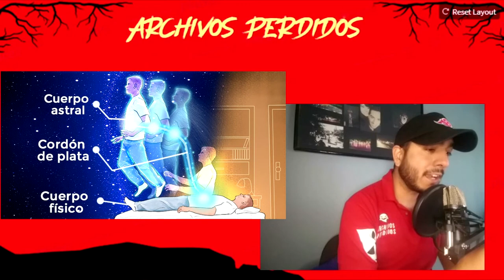EL HOMBRE DEL SOMBRERO (THE HAT MAN)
En muchas culturas de todo el mundo miles de personas afirman haber visto seres oscuros acechando en la oscuridad. Estos seres son considerados como una especie de “entidades oscuras” que según los testimonios en ocasiones tienen forma humana. Pero dentro de estas misteriosas sombras existe una variación de este tipo de entidades: se trata del conocido “Hombre del Sombrero”.